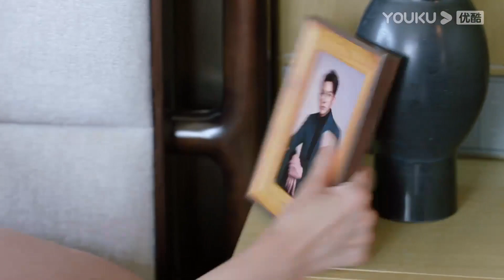ENGSUB【亲爱的隐居先生 Dear Mr. Recluse】EP07-11会员试看：苏时雨主动出击吻上林味！林味遵从心动感觉回应时雨！ | 汤敏/陈靖可 | 爱情片 | 优酷 YOUKU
★以下地区观看正片请移步优酷国际版APP：泰国、印度尼西亚、越南、马来西亚、新加坡、菲律宾、中国香港、中国澳门、中国台湾 。欢迎下载优酷国际版APP，不管您所处何地都能享《亲爱的隐居先生》全集多语种字幕噢，加入优酷国际版APP会员，更能抢先观看更多会员集数！

★非会员更新时间：首更1集，连更8天，之后周一至周四每天更新1集
★主演：汤敏/陈靖可/吴迪飞/姬天语/王聪/王思洁/邹梓越/郭震
★集数：24集

【亲爱的隐居先生 Dear Mr. Recluse】十八线不知名美食博主苏时雨因同行不正当竞争而被撬掉跟了好几个的商务，不得不接受了好味咖啡董事长林孝健的无厘头任务，那便是劝甲方爸爸的儿子林味放弃在山上的种茶事业。苏时雨本以为这就是动动嘴皮子的事儿，结果却被频频打脸。林味简直就是一尊挪不动的活菩萨，他不仅有着一颗“一心向佛”的心，甚至还是一个逻辑鬼才，面对铜墙铁壁，苏时雨的社交失效，难以突破。然而正是这个过程中，表面热爱喧闹实则内心孤独的苏时雨慢慢学会了真正的独立，也在不知不觉中向林味的生活靠近，而林味也在此中慢慢被撩动。两个不同世界的人排除外因携手走在一起，本以为能就此过着归隐田园的生活，变故的发生揭开了林味身上曾经的伤疤。林味不得不面临灵魂拷问，曾经行差踏错的他真的有资格幸福吗？

00:00 The International Website youku.tv is now available!
02:00 Download YOUKU International APP to get early access to the full show